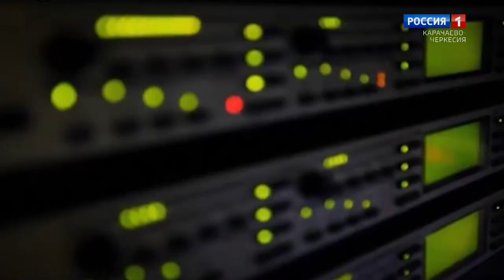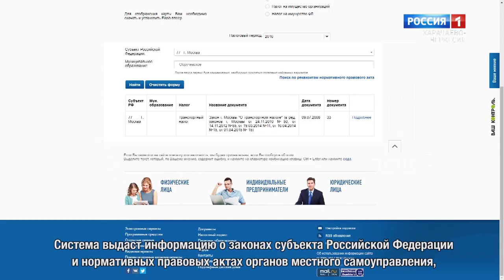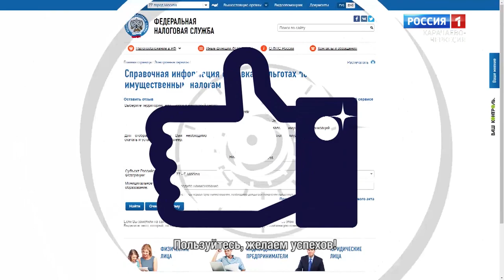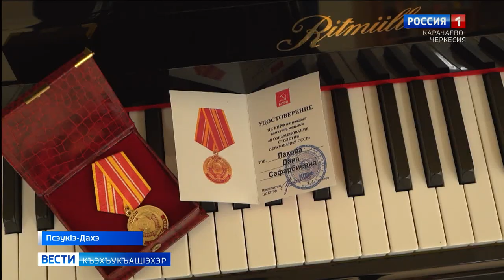Вести на черкесском языке 10.01.2023